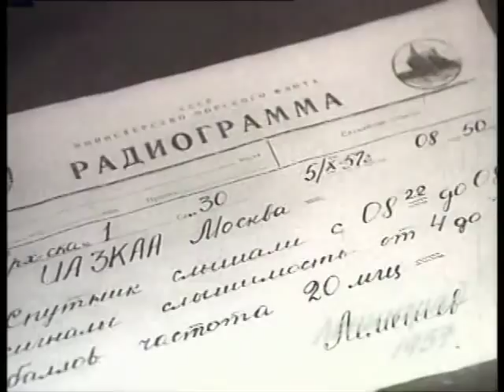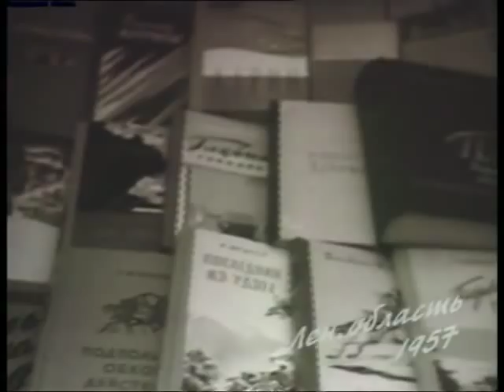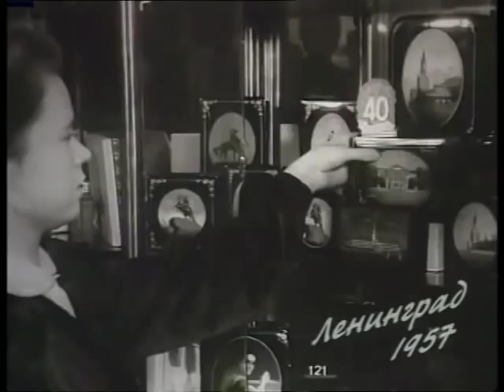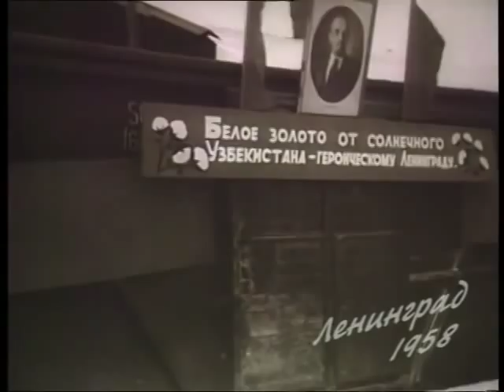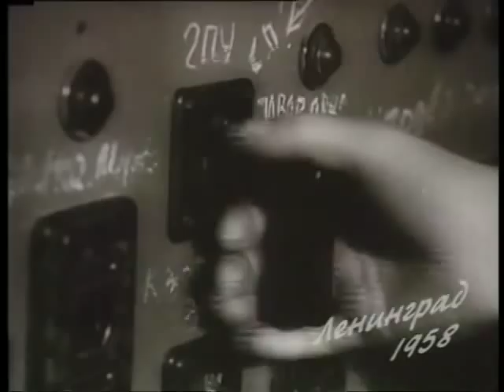Ленинградская кинохроника 1950-80 годы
Советская кинохроника Ленинграда с 1957 по 1982 годы.